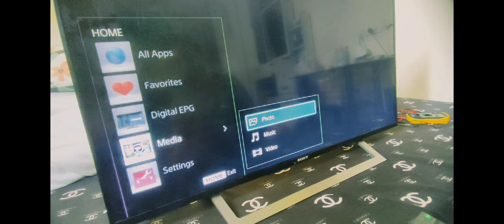SONY BRAVIA 43 INCH D.I.Y LCD REPAIR Using Scotch Tape Method